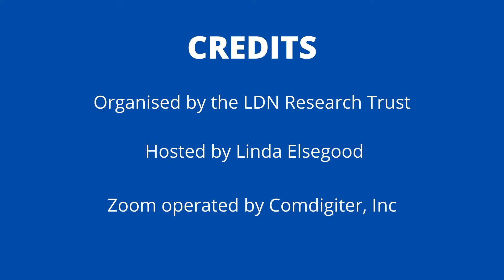Why take Low Dose Naltrexone (LDN) at Night?